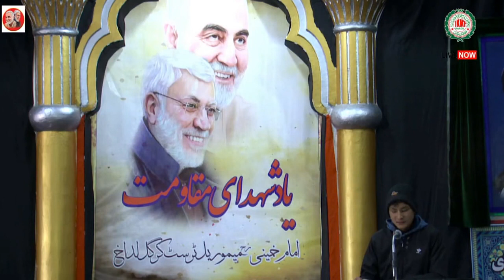Yaade Shaheed Sulemani KARGIL/یاد شھید سلیمانی کرگل/Rasadkadeh - رصدکده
6:30 مردم کشمیر به یاد شهید سلیمانی شمع روشن کردند